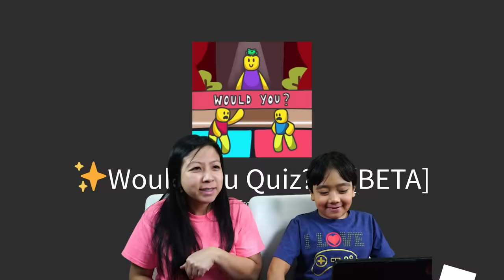Ryan vs Mommy WOULD YOU RATHER ROBLOX Let's Play with Ryan's Mommy!